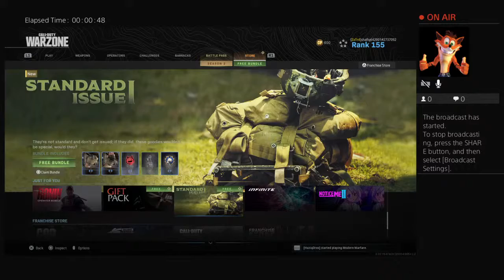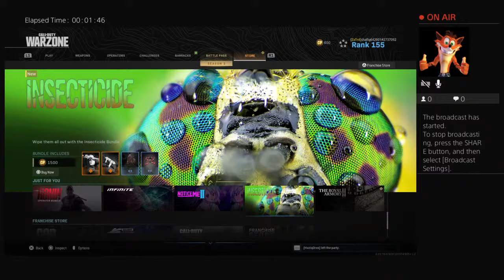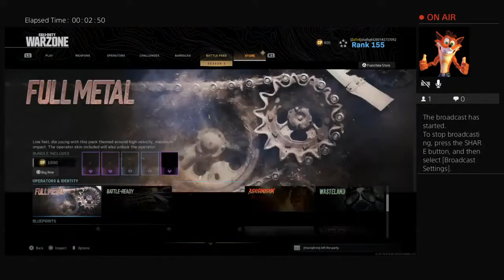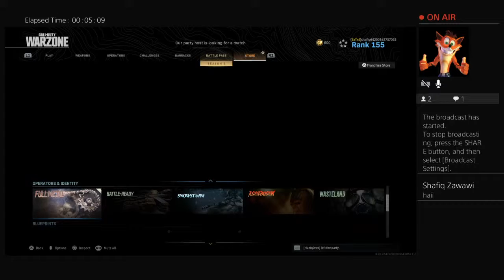Shafiq plays MW!!!